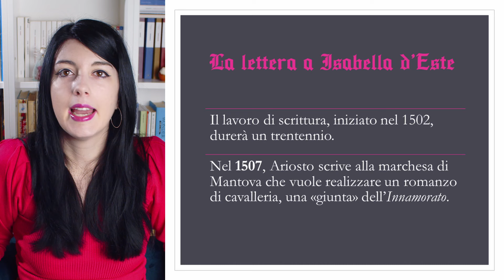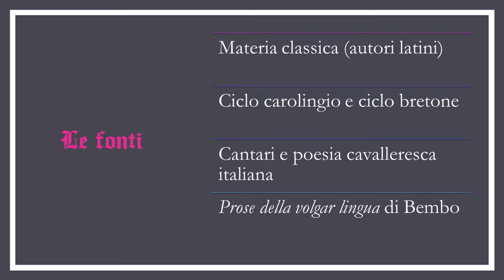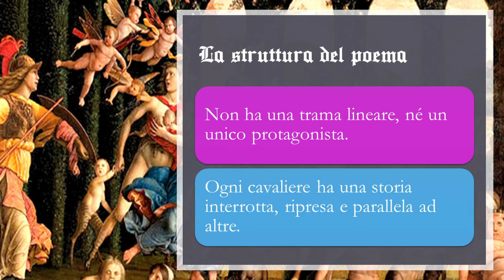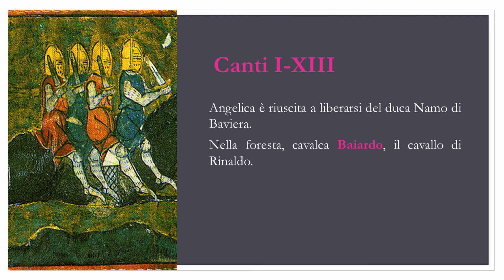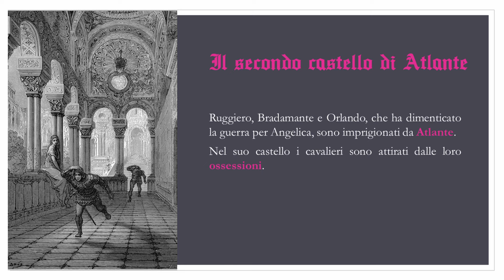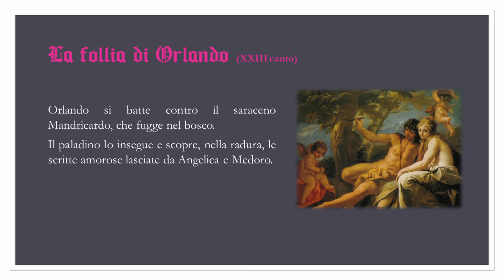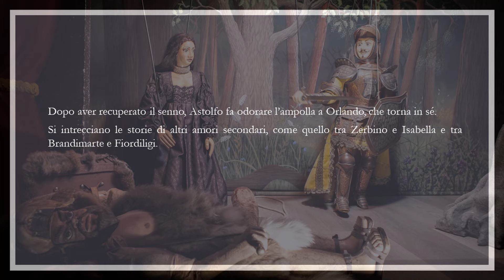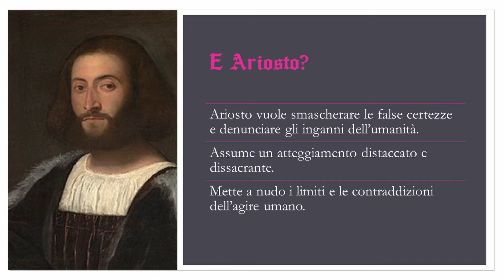L'Orlando furioso || Ludovico Ariosto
Come promesso, vi ho preparato una breve videolezione riassuntiva sull'Orlando furioso corredata da qualche clip estratta dal capolavoro di Ronconi.

Seguimi 📚